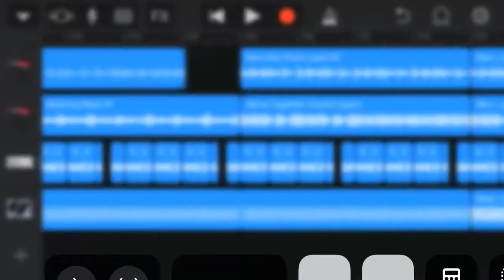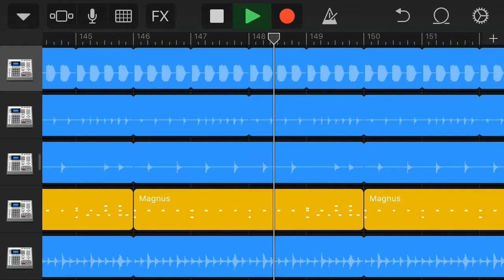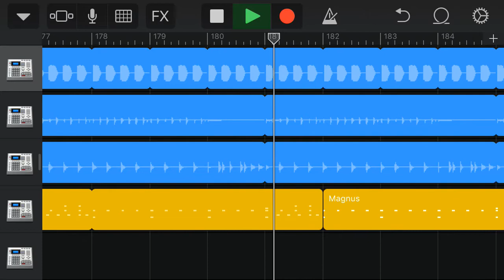I’m now Marshmello